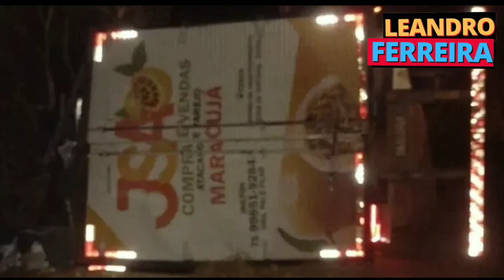BA-026 : Estudante de medicina de Guanambi morre após acidente entre ônibus e caminhão na Bahia.